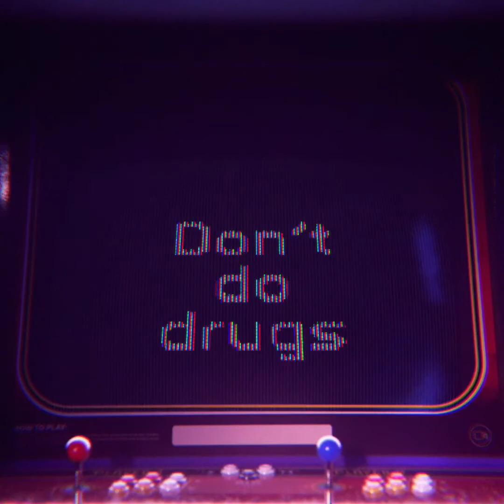the bedroom games #2